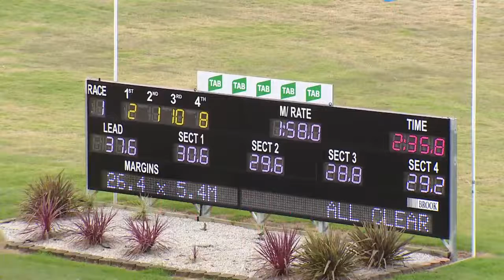PENRITH - 18/02/2016 - Race 1 - N & C ELECTRICAL P/L NSW STATE BRED BREEDERS CHALLENGE PAC&hellip;